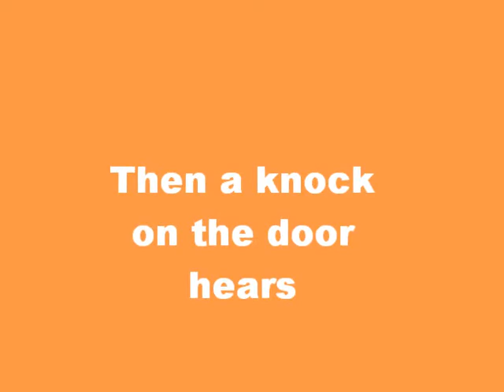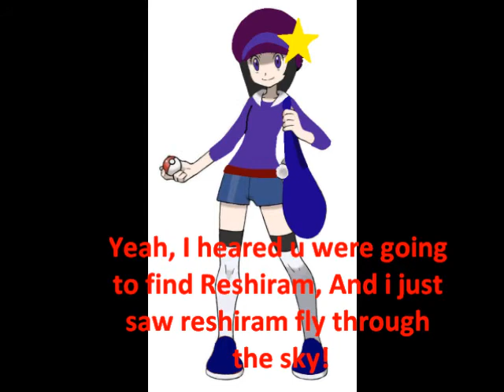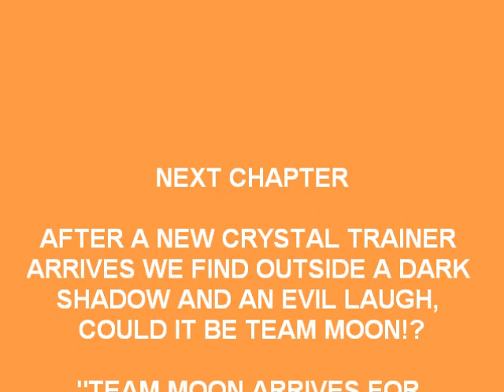Pokemon Crystal Trainers 3 "Unova's Shrine" Chapter 6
Srry for the wait been a little busy, but i will have until chapter 8 uploaded today...